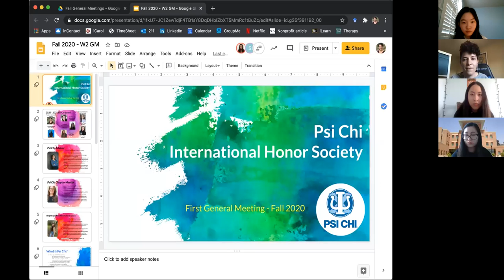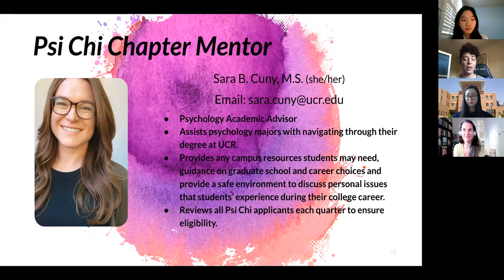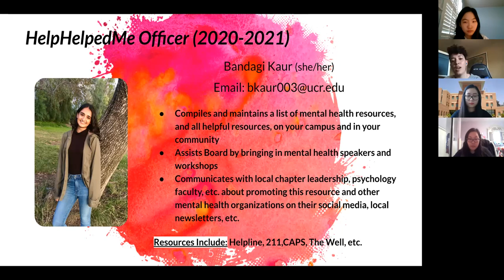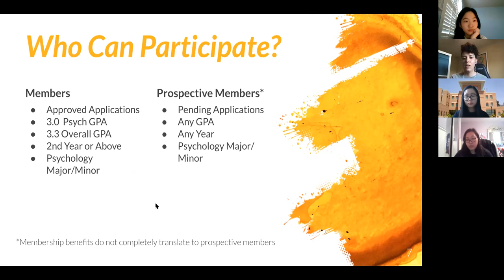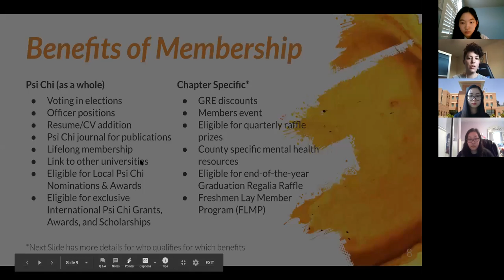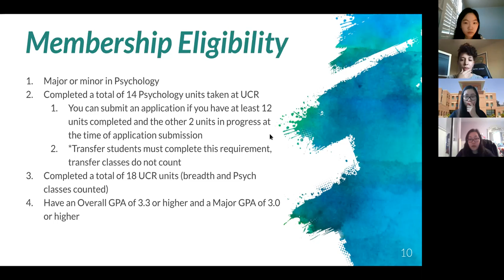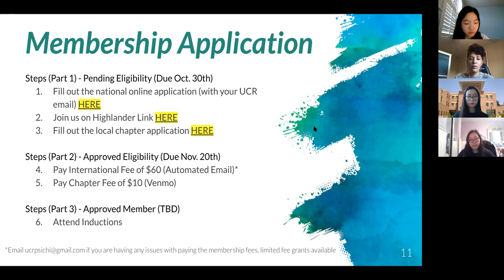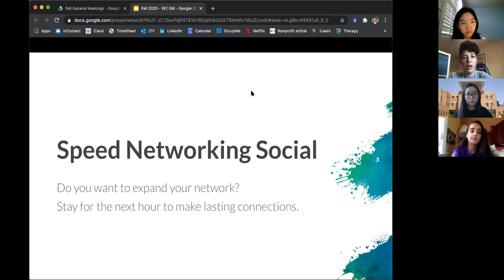Psi Chi Wk 2 General Meeting Fall 2020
Presented by UCR Psi Chi
First General Meeting Fall 2020 10/12